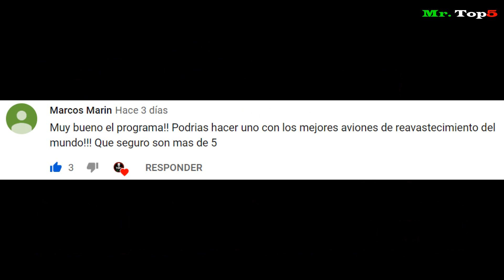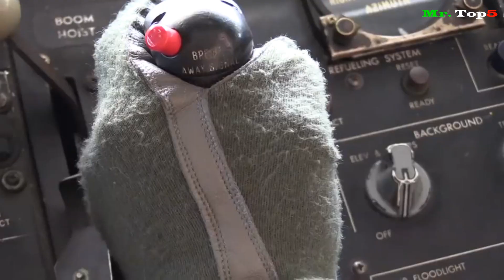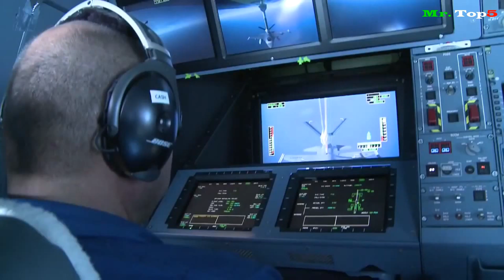Top 6 Aviones Cisterna de reabastecimiento aéreo.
El reabastecimiento en vuelo, también llamado reabastecimiento aéreo o repostaje aéreo (en inglés air-to-air refueling o AAR),​ es un medio versátil para aumentar el alcance y la autonomía en vuelo de aviones militares. El reabastecimiento en vuelo es una operación cotidiana realizada por los aviones militares. Las operaciones de AAR implican una proximidad entre el avión nodriza y el receptor. Se transfiere el combustible entre las nodrizas y receptores mediante una manguera flexible y una cesta que contiene la válvula o una lanza rígida llamada 'boom'. Los países de la OTAN tienen una normativa común para este tipo de operaciones en la publicación ATP-56(A).

Y en este vídeo conoce a solo 6 de los mejores aviones de este tipo que actualmente están en servicio en las diferentes fuerzas aéreas del mundo.